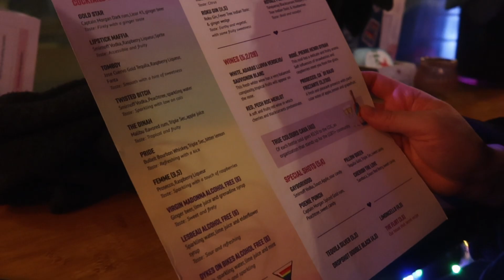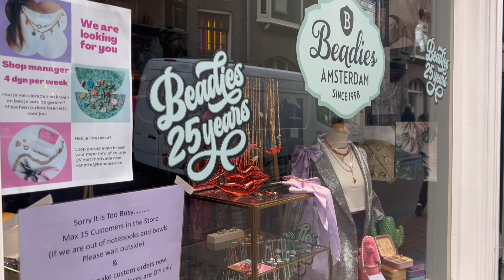queer weekend getaway to amsterdam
queer weekend getaway with my girlfriend to amsterdam! exploring lesbian and queer bars around here, eating lots of good food and walking around the city. sharing a hotel room tour and cute moments from our getaway to the netherlands!

love, lara x

✩ MUSIC ✩
tracktribe - strollin
tracktribe - walk through the park
tracktribe - a brand new start
lukrembo - daily
bad snacks - future city funk
bad snacks - honey
bad snacks - easy saturday
joakim karud - warm nights